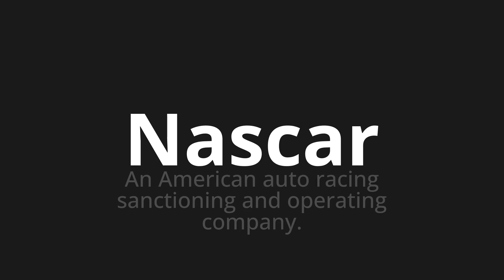How to pronounce Nascar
Master the Pronunciation of 'Nascar' - which means : An American auto racing sanctioning and operating company. 📝 with @PPrononciation 🎓🗣️ - [Your Guide to English]